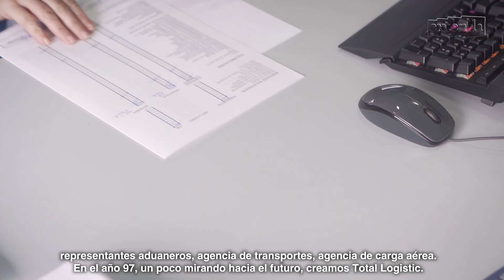Total Logistic vertebra los servicios de su red logística desde Algeciras a los cinco continentes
Andalucía vive un gran momento en los mercados internacionales al alcanzar por primera vez en la historia los 34.552 millones de euros en exportaciones en 2021, con un crecimiento del 24,2% respecto al año anterior. Esto es gracias a empresas de éxito internacional como Total Logistic, con un cuarto de siglo de trayectoria en las distintas fases de  la cadena logística del comercio mundial.

La compañía, con sede en el Puerto de Algeciras, el que mayor tráfico de mercancías gestiona de toda España y uno de los más importantes de Europa, con 100 millones de toneladas movidas en 2021, es el proyecto de la segunda generación de la familia de Carmelo Martínez Rodríguez, que comenzó en 1915 su proyecto personal en Melilla.

Total Logistic es el resultado de la unión de los hermanos Martínez, quienes tras décadas de experiencia en el sector logístico junto a su progenitor, deciden dar el salto a la península con la nueva firma. “Empezamos siendo consignatarios, estibadores, luego fuimos agentes de adunadas, agencia de transporte y de carga aérea”, explica José Luis Martínez, director general de la compañía.

Tras establecerse en Algeciras, la empresa ha ido creciendo y abriendo oficinas en otros puntos estratégicos de Andalucía como Málaga, Puerto Real (Cádiz) y Sevilla, donde cuentan con una sede comercial.

La firma, que celebra su 25 aniversario, ha conseguido distinguirse de sus competidores ofreciendo importantes ventajas. Fue pionero en Andalucía en obtener la certificación como operador económico autorizado; es agente de carga para el transporte aéreo de mercancía; cuenta con depósitos aduaneros habilitados tanto en Málaga, como en Algeciras; y ha puesto en marcha la división Total Projects, destinada a dar soporte a las cargas de las grandes utilities como Endesa, Iberdrola o Mitsubishi.

La empresa ha demostrado siempre su vocación exportadora. “En 2021, las ventas internacionales y las nacionales están equilibradas y cada una supone el 50% del total de la facturación, una cuestión muy importante en un momento en el que Andalucía ha dado un salto espectacular en cuanto exportaciones”, explica el director general de la compañía, que cuenta “con una amplia red de corresponsales en EE.UU., Latinoamérica, China y Japón, Corea del Sur, Oriente Medio, y, por supuesto, Europa”, apunta.

En su plan de acción internacional, Total Logistic ha contado con la colaboración de Extenda-Andalucía Exportación e Inversión Extranjera. “Nuestra relación con Extenda se inicia en el año 2002 y hemos hecho muchísimas actuaciones conjuntas, unas 70 acciones, entre asistencia a ferias comerciales, seminarios, talleres de formación o, más recientemente, el servicio de consultoría para determinar el Plan de Marketing Digital de la empresa. Además, ahora estamos trabajando en el programa de consultoría sobre Estrategia y Posicionamiento de Marca”, prosigue José Luis Martínez, que apunta que “Extenda es una herramienta imprescindible para cualquier empresario andaluz que quiera posicionarse en el exterior”.

La compañía, que está desarrollando un programa de talento interior para fortalecer su estructura a corto plazo, tiene el objetivo a futuro de “seguir creciendo de forma orgánica y a través de posibles fusiones para poder ser más competitivos en el exterior”, concluye Martínez.